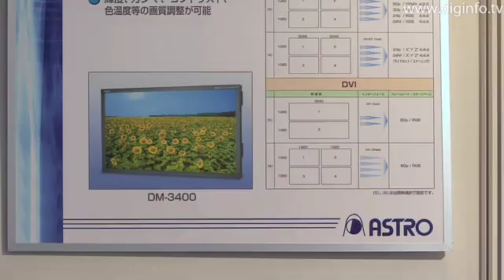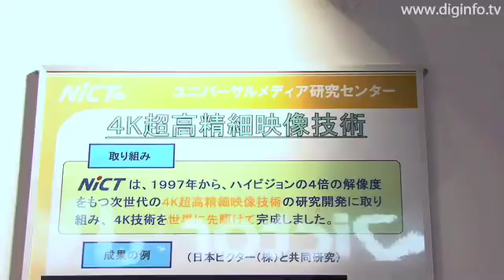Nict "Ultra" High Definition Video System : DigInfo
The Project Promotion Office of the Universal Media Research Center of the Keihanna Research Laboratories at the National Institute of Information and Communications Technology (NICT) exhibited the "Ultra" High Definition Video System at CEATEC Japan 2008, which was held at the Makuhari Messe convention center. The new video system was developed through an industry and university collaboration and features ultra high definition CMOS video cameras with 8 million pixels and four times the resolution of high-definition cameras.
Currently, pixel count is around 2 million even with mainstream high definition video, but this highly advanced technology significantly exceeds that pixel count. Comprehensive technical capabilities are used to achieve this including not only the camera technology but also the technology to create the ultra high definition television monitor to playback the video and the technology that enables high speed video communications with a remote location.
NICT is targeting general widespread use within five years.